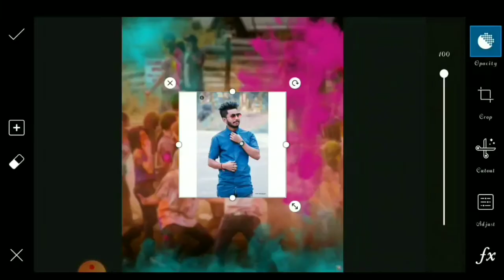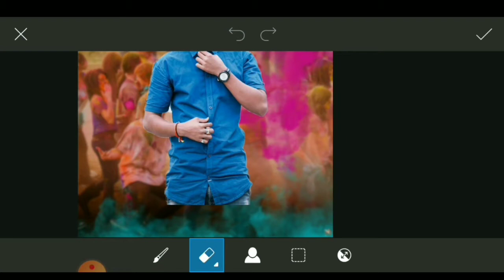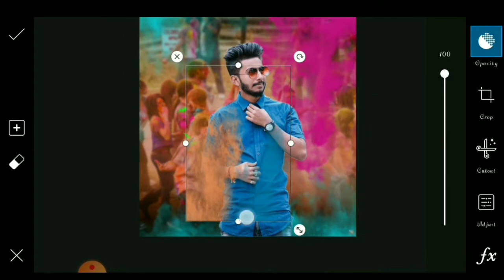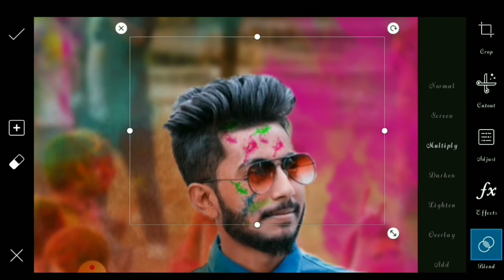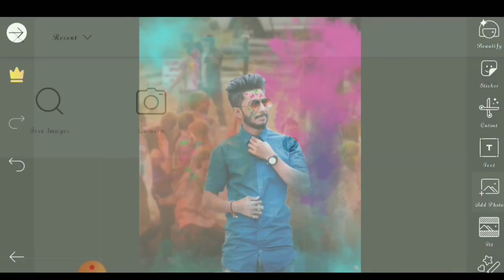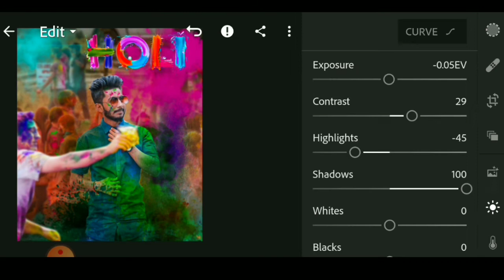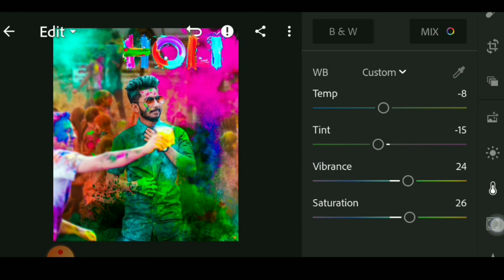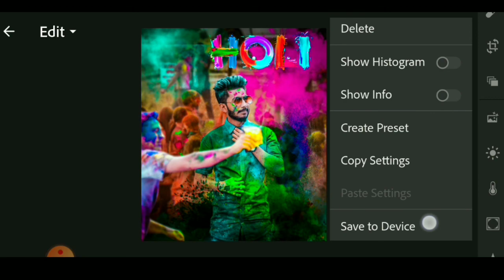Holi special editing 2020 /holi special editing picsart /lightroom/tapaseditz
🔷PICSART🔸

🔶LIGHTROOM 🔹

🔷SNAPSEAD🔸

🔶AUTODESK SKETCHBOOK🔹

urbanpresets ODISHA tapaseditz holiediting,picsartholiediting photoediting mayankeditz,Holi photo editing, Holi photo editing picsart, Holi photo editing lightroom, Holi photography, Holi photo, Holi photo frame, Holi photo editing Snapseed